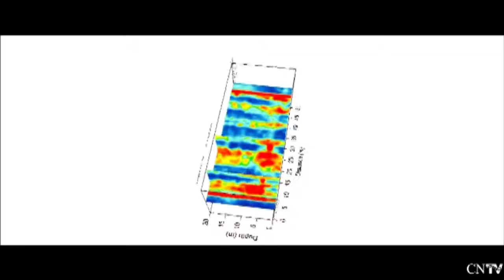Cherokee Nation Rose Cottage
Cherokee Nation is trying to get more information on a site found on land in Park Hill.
Chief John Ross's home that was burned in the Civil War.